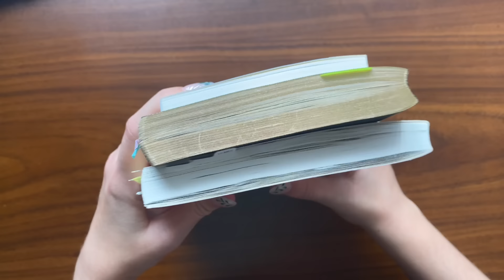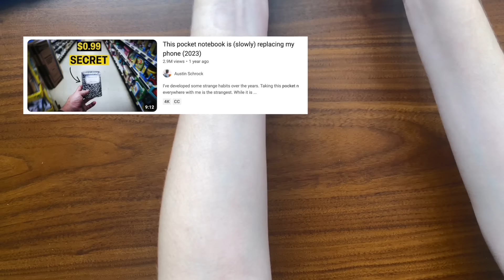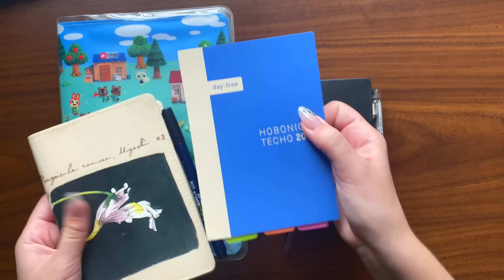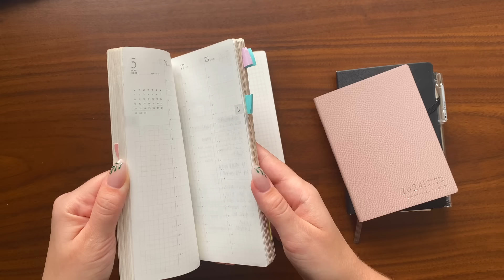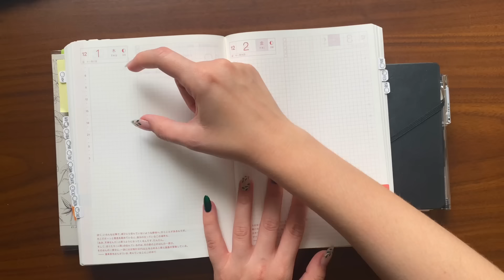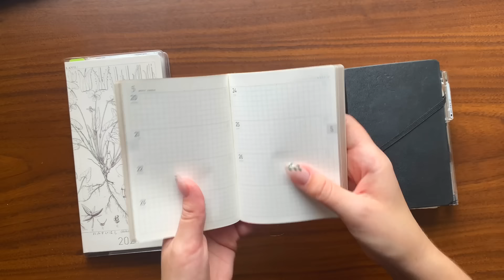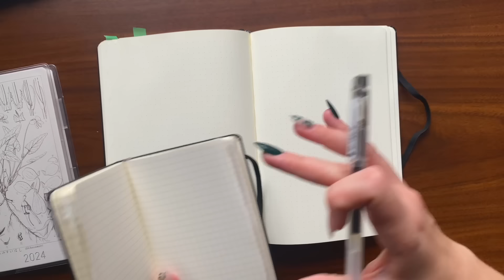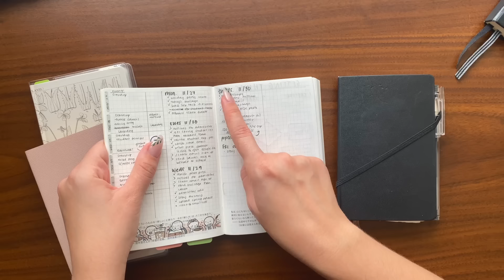The Small Planner Revolution Explained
I like my planners like I like my coffee. Smol.

CHAPTERS:

00:00 intro
00:49 tracking the trends
06:27 portability is king
09:42 cost
10:14 small space benefits